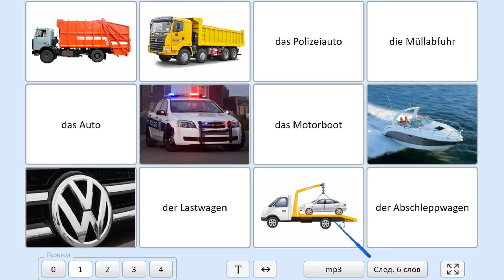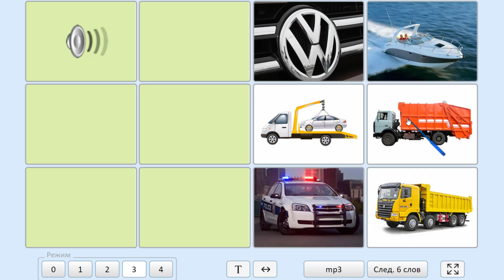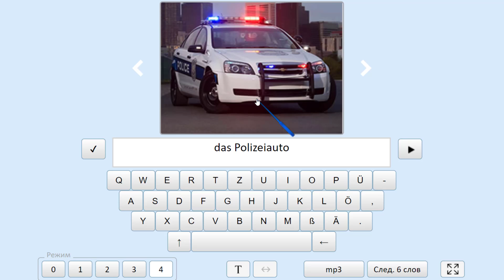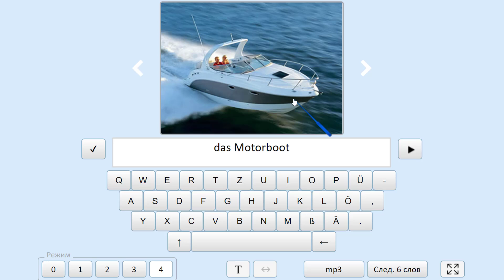Немецкий язык. Как учить немецкие слова для начинающих. ТРАНСПОРТ (2)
Немецкий язык. Тема:  ТРАНСПОРТ (2). В этом уроке вы выучите немецкие слова в интерактивной форме, выполняя задания и повторяя все слова вслед за носителем. Применяем метод визуализации, при котором изучаем слова, видя их наглядно на картинке или фото.

Даю уроки немецкого по скайп с 0 по В2

Полезная информация по изучению немецкого языка:
Рекомендую следующие плейлисты: